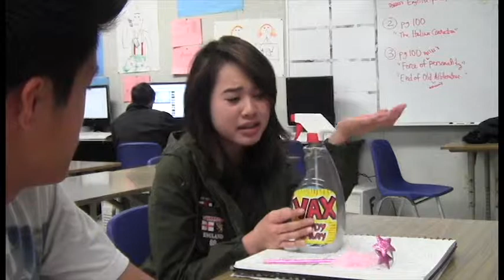Season 11 Episode 9 - Vax Body Spray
FOCUS STATEMENT: My very close friend likes this guy, and she kept on asking me to go shopping with her to buy makeup products--she doesn't even wear makeup. Why she was buying it was because she wanted to look pretty for the guy. I freaked out. She is so adorable, like what the heck. So, I made this concept to say that, you don't need products to make yourself look beautiful because you already are. (Also to honor vday!)
FILMED BY: Olivia Durocher
EDITED BY: Olivia Durocher and Nicole Lu
WRITTEN/CONCEPT BY: Nicole Lu
REPORTING: n/a

I'm most pleased with: the message of the clip.
I could have improved this clip by: Having Kevin notice me in the end, in some way to make it look like it wasn't Vax's doing.
We can improve as a class by: having another room to film in instead of making the whole class be quiet for this one clip. Sorry guys haah.

Project update: Still asking around to see if anyone needs help creating a storyboard; not many people need one yet.